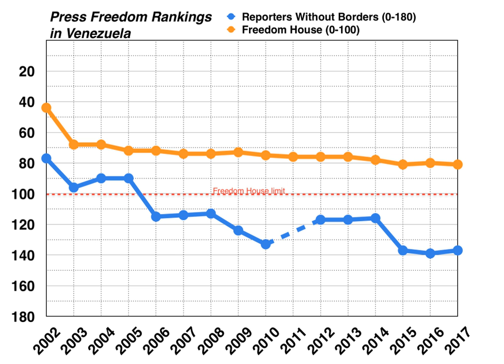Censorship in Venezuela | Wikipedia audio article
00:02:45 1 Resource drains and media buyouts
00:04:34 2 Radio censorship
00:05:15 3 Television censorship
00:07:22 4 Internet censorship
00:10:22 4.1 Law
00:13:23 4.2 Currency exchange websites
00:14:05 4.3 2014 Venezuelan protests
00:14:38 4.4 Social media
00:14:46 4.4.1 Twitter
00:16:28 4.4.2 Zello
00:17:15 4.4.3 Public employees
00:17:47 5 Legal barriers
00:17:56 5.1 Law on Social Responsibility of Radio and Television
00:19:22 5.2 Broadcast licences
00:22:47 6 Case studies
00:22:57 6.1 Ángel Sarmiento
00:24:39 6.1.1 Context
00:25:55 6.1.2 Social media
00:27:58 7 See also

- Socrates

SUMMARY
Censorship in Venezuela refers to all actions which can be considered as suppression in speech in the country. Reporters Without Borders ranked Venezuela 137th out of 180 countries in its World Press Freedom Index 2015 and classified Venezuela's freedom of information in the "difficult situation" level.The Constitution of Venezuela says that freedom of expression and press freedom are protected. Article 57 states that "Everyone has the right to freely express his or her thoughts, ideas or opinions orally, in writing or by any other form of expression, and to use for such purpose any means of communication and diffusion, and no censorship shall be established." It also states that "Censorship restricting the ability of public officials to report on matters for which they are responsible is prohibited." According to Article 58, "Everyone has the right to timely, truthful and impartial information, without censorship..."Human Rights Watch said that during "the leadership of President Chávez and now President Maduro, the accumulation of power in the executive branch and the erosion of human rights guarantees have enabled the government to intimidate, censor, and prosecute its critics" and reported that broadcasters may be censored if they criticize the government.Reporters Without Borders said that the media in Venezuela is "almost entirely dominated by the government and its obligatory announcements, called cadenas.In 1998, independent television represented 88% of the 24 national television channels while the other 12% of channels were controlled by the Venezuelan government. By 2014, there were 105 national television channels with only 48 channels, or 46%, representing independent media while the Venezuelan government and the "communitarian channels" it funded accounted for 54% of channels, or the 57 remaining channels. Freedom House has also stated that there is "systematic self-censorship" encouraged toward the remaining private media due to pressure by the Venezuelan government.According to the National Sindicate of Press Workers of Venezuela, 115 media outlets have been shut down between 2013 and 2018 during Nicolás Maduro's government, including 41 printed means, 65 radio outlets and 9 television channels.